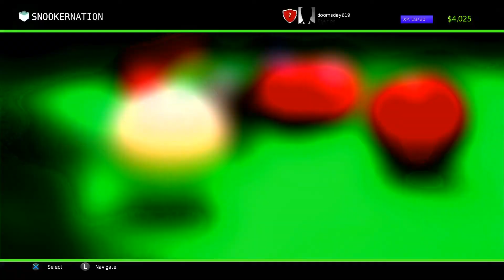Snooker Nation Championship 2019 Me vs @Soulgamer13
Snooker Nation Championship 2019 SNOOKER2019 PS4 @CherryPopGames